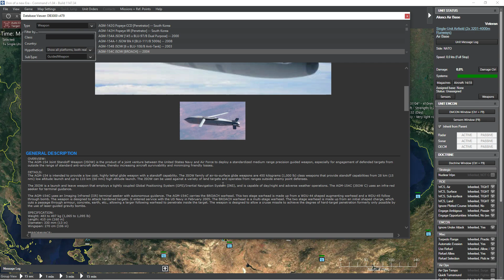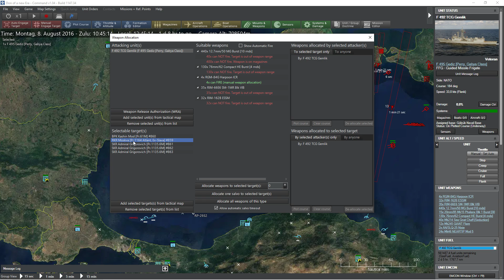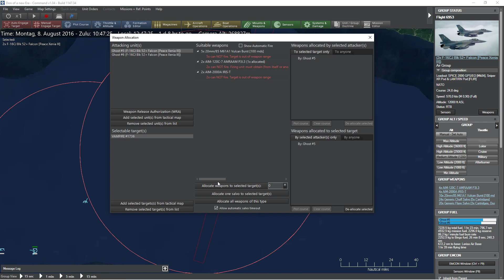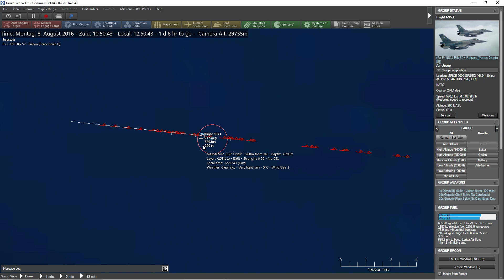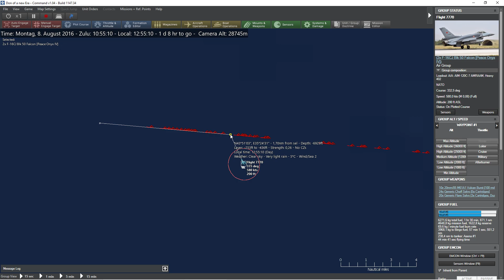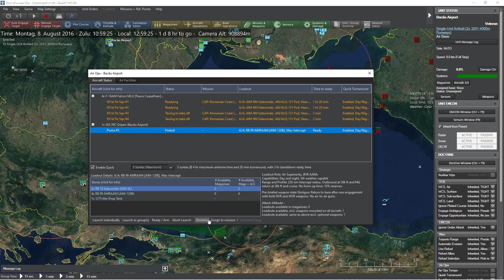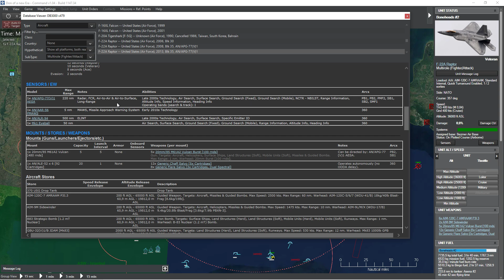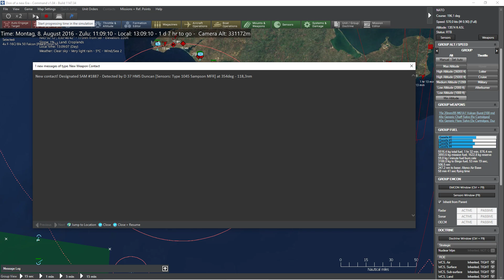War in Ukraine - NATO vs. Russia - CMO - 10